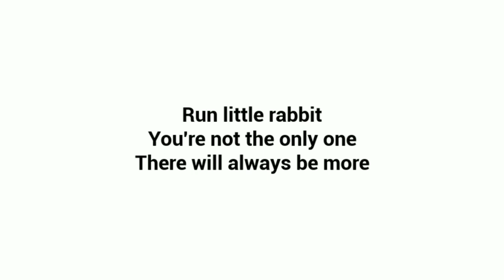The exit don't leave me stay here forever